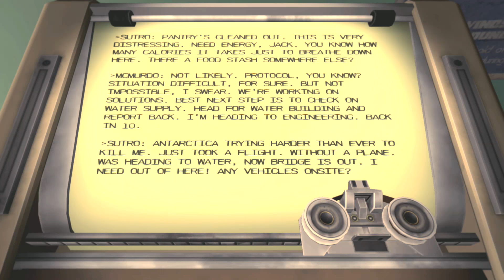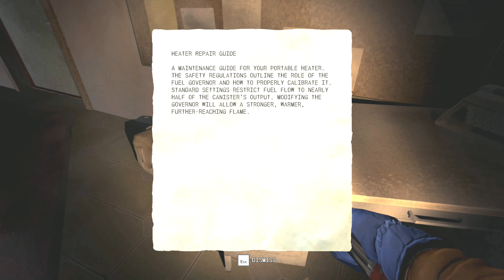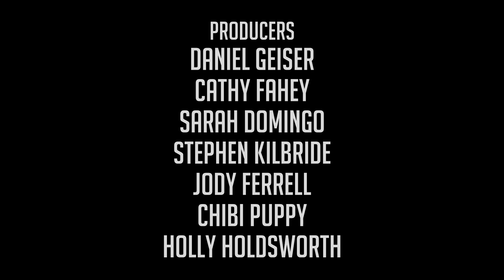Let's Play Near Death - Blizzard...It Gives You Wings - Episode 2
Let's Play Near Death
After your plane crash-lands in Antarctica, you find yourself stranded and alone at an abandoned research facility in the midst of a deadly blizzard. Plunged into utter darkness, temperatures 100 degrees below zero, and conditions far too harsh to allow for rescue, you must explore Sutro Station and and use the tools at your disposal in hopes of escaping and finding your way home. Not a survival game, but instead a game about surviving, Near Death pits you against an incredibly cruel opponent: Antarctica. Never more than a few minutes from freezing to death in the darkness of polar night, you must reclaim the station from the elements and fight for your life in a terrifying environment that’s more like another planet than the world you know.
History

Originally started by Orthogonal Games as another mostly-solo project after The Novelist, the idea for Near Death grew from a lifelong fascination with extreme environments and Antarctica in particular. After doing extensive research, including interviews with actual Antarctic scientists and travelers, Kent Hudson created a deeply simulated prototype of Antarctic exploration and base management, rooted in the survival game genre. Realizing that the traditional mechanics of survival games didn't capture the visceral, moment-to-moment terror of Antarctica's overwhelming storms and extreme weather, he abandoned the survival genre and refocused the game on the intense, immersive experience of fighting to live in a world that does nothing but try to kill you. At this point, Ryan Mattson left his job in AAA and joined the team to bring his expertise in level design, and game design in general, to the project. Alex Munn joined as a part time artist shortly thereafter, and the three embarked on creating this new vision for the game. An intense eight months later, Near Death was announced for its 2016 launch.

Features

    A fully explorable Antarctic research station with seamless open world navigation over an unforgiving landscape.
    Unique gameplay and innovative player tools suited to the harsh realities of a frigid, dark continent. Mark your way with light trails in zero-visibility storms, melt frozen obstacles to explore the base in search of much-needed supplies, create pockets of warmth with a personal heater, and more.
    A dynamic weather system that utilizes snow, wind, temperature, and lighting to create a multitude of Antarctic conditions ranging from blinding whiteouts to brief moments of calm.
    A real-time temperature simulation that freezes and thaws the environment room by room based on exposure to the elements, building layouts, the base’s power system, and your own ability to establish safe areas with makeshift repairs.
    Discoverable blueprints and upgrades that enhance your capabilities and increase your ability to withstand the cold.
    An original score of haunting ambient music that amplifies the isolation of Sutro Station.